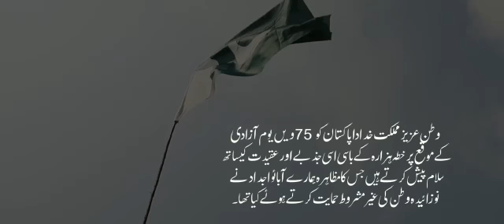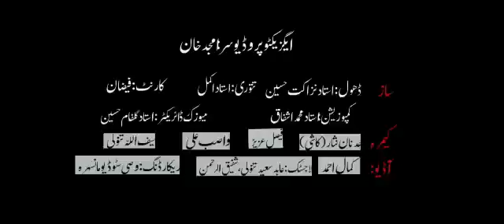پاکستان کے 75 ویں یوم آزادی مبارک ہزارہ کی مقامی موسیقی سے ترتیب دی جانے والی قومی ترانے کی دھن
اسلام علیکم  وطن عزیز پاکستان کے 75 ویں یوم آزادی کے موقع  پر ہزارے وال قوم کی جانب اہل وطن کیلیے خصوصی تحفہ ہزارہ کی مقامی موسیقی سے ترتیب دی جانے والی قومی ترانے کی یہ دھن پاکستان منسوب ہے .اس دھن پر کسی کا کوئی کاپی رائٹ نہیں بلکہ ہر ہزارہ وال اپنے سوشل میڈیا اکاؤنٹس سے اس کو شیئر کر سکتا ہے.